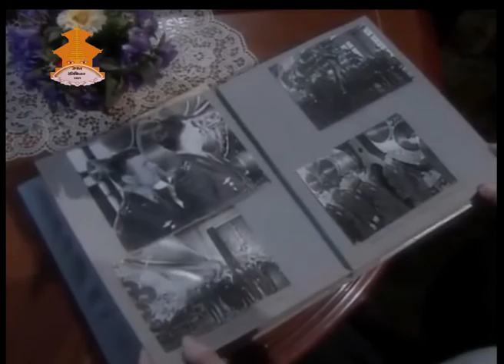Suresh Bhattarai | IDHSF | NTV News | समसामयिक वार्ता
This is an archive of the interview of Suresh Bhattarai, chairman at Nepal Astronomical Society (NASO) on April 14, 2017 on the occasion of International Day of Human Space Flight 2017 (April 12).